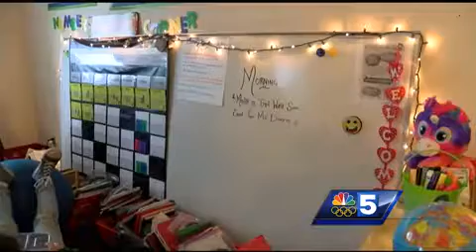Hyde Park Elementary School gets $10M makeover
Students and staff have been moved into a former hotel.